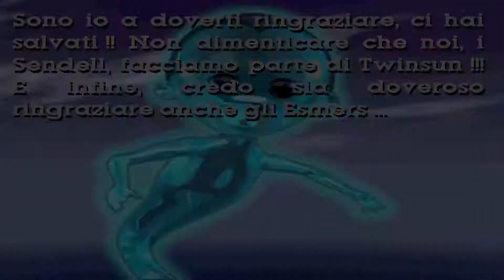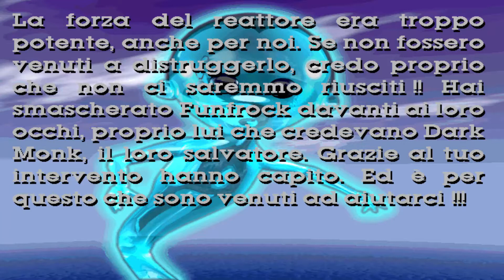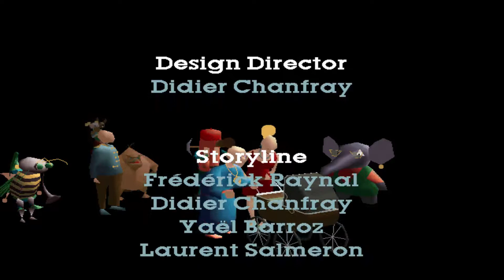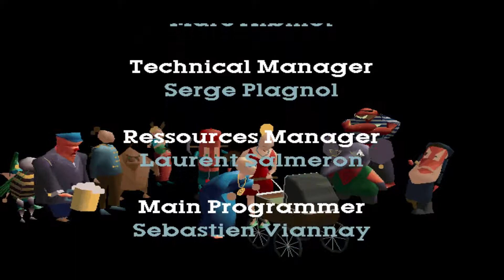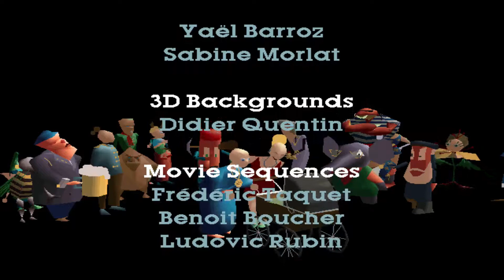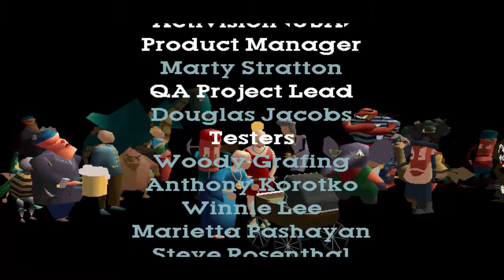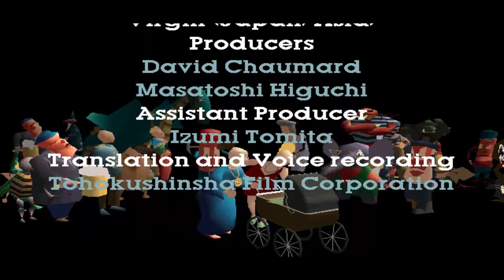U.G.O. Voice: Little Big Adventure 2 - FINALE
E' arrivato il momento di mettere fine all'enorme imbroglio di Dark Monk! Che, sorpresa sorpresa, si rivela essere...